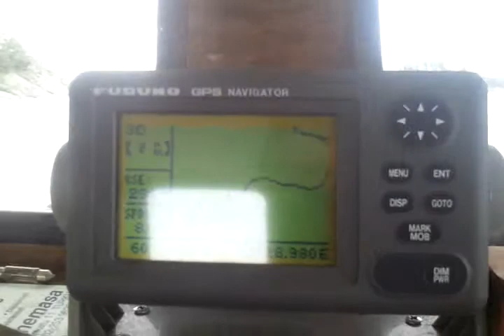Boat trip in Houtskar